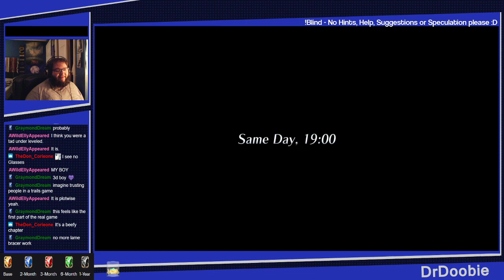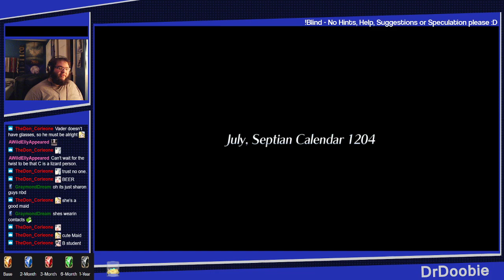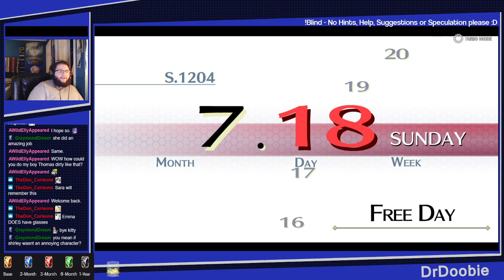TrailsofColdSteel Day 8! Finishing Chapter 3, Start of Chapter 4